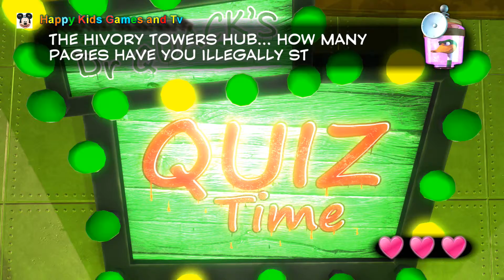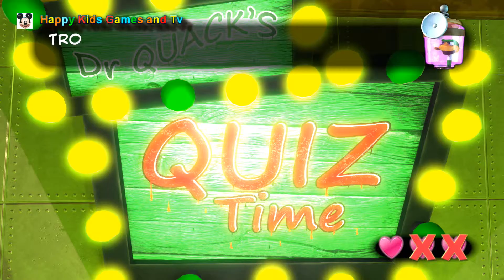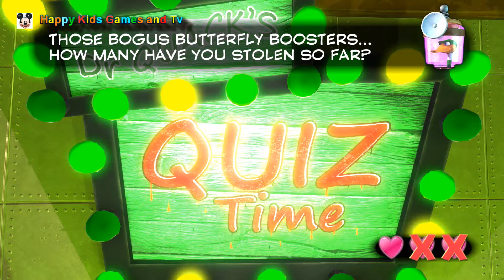Yokaa Laylee # 13 - TribalStack Tropics - Capital B's Office - Happy Kids Games And Tv - 1080p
Educacional Games for Kids

computer - Yokaa Laylee # 13 - Tribal Stack Tropics - Capital B's Office - Happy Kids Games And Tv - 1080p ps4 xbox

Yokaa Laylee # 13 - Tribal Stack Tropics - Capital B's Office - Happy Kids Games And Tv - 1080p